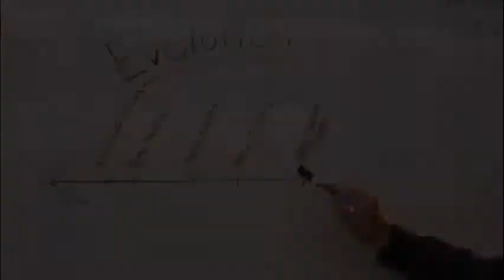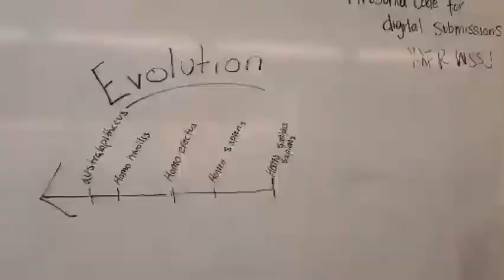Taylor Price - Ishmael Theme (song)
Lyrics:

Man, was created, and they had so much to do.
The whole world was in chaos, there was no control, on what happens to you.
So,,, we took it into our own hands, started working towards the best land.
Our own paradise, our own special place, where we’re in control of everything.
So we built up, and we tore down, anything that could help secure our crown.
It was hard,,, work at that, and we thought that we had succeeded.
But alas all that we did was build another broken civilization

It,,, happened to Rome, happened to Greece, and what did we think?
That we could build,,,the exact same thing, and it would turn out differently?
Maybe if we,,, make some minor adjustments then we won’t fall into destruction.
But we’re trusting a flying machine that is doomed to fail and is only falling.

Oh we,,, think that the world was made for us, for our taking,,, but man was made for the world, to teach and guide everything.
To use our knowledge, and to be the first to help and learn and change the world.
To help all living beings,,, reach their maximum capabilities.

Here are the credits that I forgot to put in the video:

Clipchamp - For being a really great editing software

Videvo and Pexel - For having amazing stock videos!

Dimitri - For being an amazing whiteboard pointer and for somehow being in time with the music

My little sister - For wearing a crown